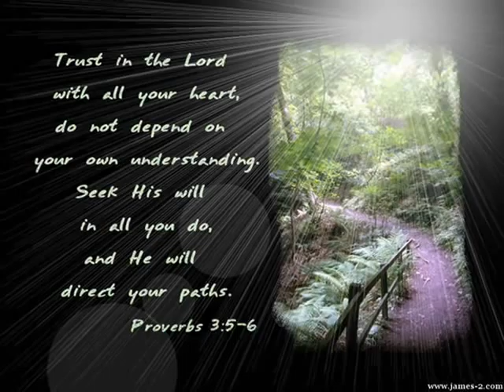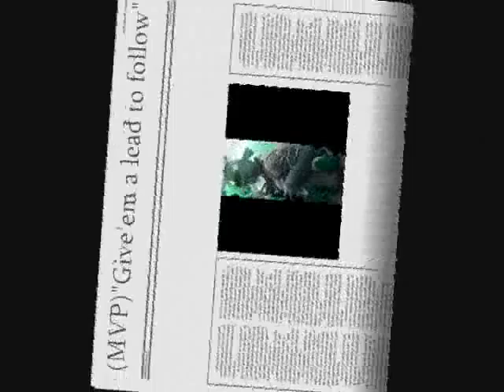Malamalama Fou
To the great church. Small in numbers but big in faith. Praise God.